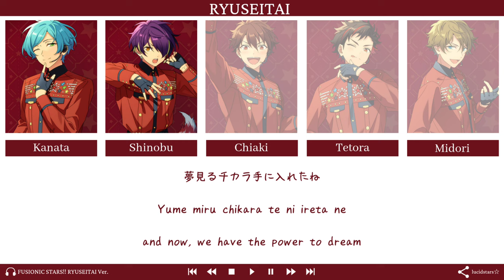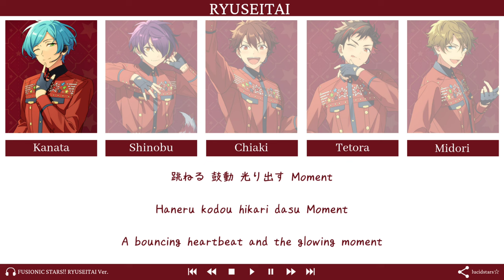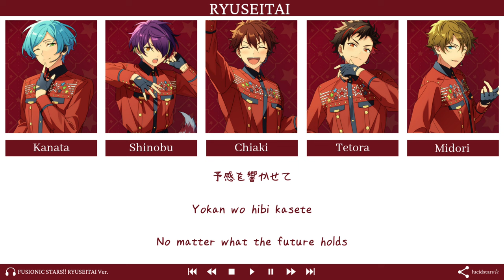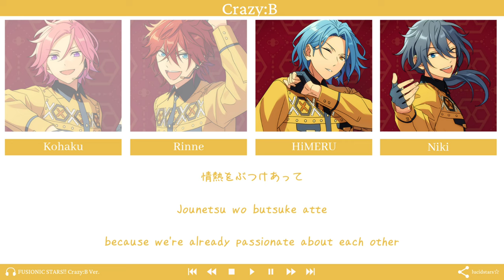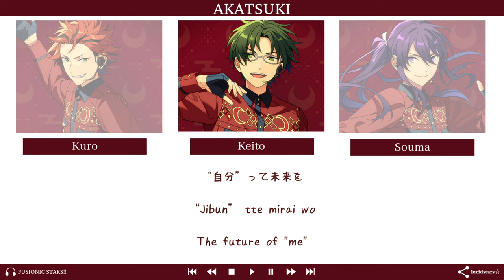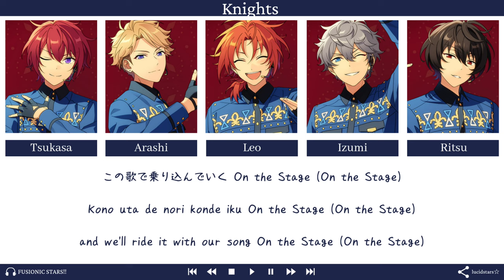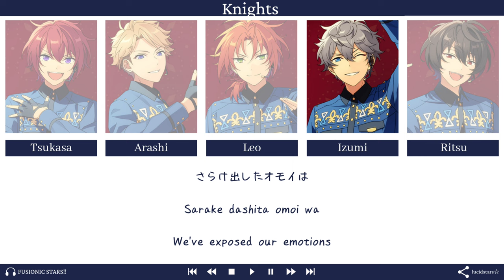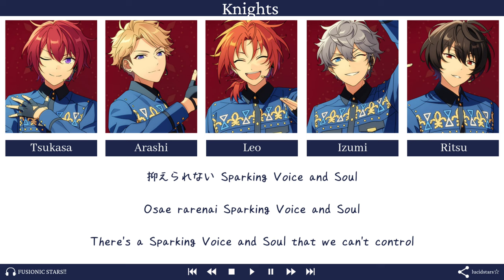FUSIONIC STARS!! Medley -SOUL EDITION-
✎✰Producers₊•

    ° Lyrics : Saori Codama
    ° Composer : Atsuki Okuma - Arte Refact
    ° Arrangement : Atsuki Okuma & Taishi Kawai - Arte Refact

✎✰Vocals₊•

RYUSEITAI

    ° Morisawa Chiaki - (CV : Hose Yuichi)
    ° Kanata Shinkai - (CV : Nishiyama Koutaro)
    ° Nagumo Tetora - (CV : Nakajima Yoshiki)
    ° Takamine Midori - (CV : Watanabe Takumi)
    ° Sengoku Shinobu - (CV : Nitta Anju)

2wink

    ° Aoi Hinata - (CV : Souma Saito)
    ° Aoi Yuta - (CV : Souma Saito)

Crazy:B

    ° Amagi Rinne - (CV : Youhei Azakami)
    ° HiMERU - (CV : Jun Kasama)
    ° Oukawa Kohaku - (CV : Tasuku Kaito)
    ° Shiina Niki  - (CV : Tomohiro Yamaguchi)

UNDEAD

    ° Otogari Adonis  - (CV : Hatano Wataru)

AKATSUKI

    ° Hasumi Keito - (CV : Umehara Yuichiro)
    ° Kiryuu Kuro - (CV : Kamio Shin'ichiro)
    ° Kanzaki Souma - (CV : Kaminaga Keisuke)

Knights

    ° Tsukasa Suou - (CV : Reio Tsuchida)

✎✰Album₊•

- UNDEAD × Akatsuki "PERFECTLY-IMPERFECT" FUSION UNIT SERIES 05
- RYUSEITAI × Knights "Seishun Emergency" FUSION UNIT SERIES 06
- Crazy:B × 2wink "LEMON SQUASH CHEERS!" FUSION UNIT SERIES 07

✎✰Lyrics & Trans₊•

✎✰Note₊•

I made the trans lyrics by myself, so please don't copy or anything- if you wanna do smth with it, just ask permission first via comment

✎✰Timestamp₊•

00:00 - RYUSEITAI
03:45 - 2wink
07:30 - Crazy:B
11:15 - UNDEAD
15:01 - AKATSUKI
18:46 - Knights

✎✰Tags₊•